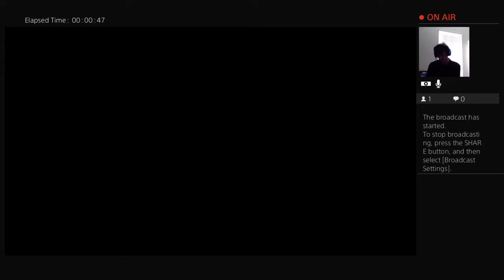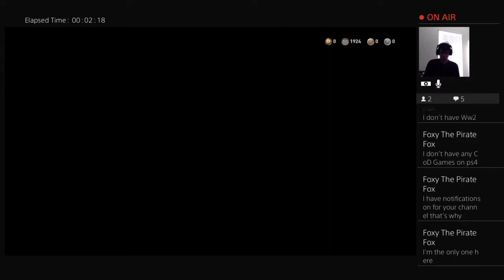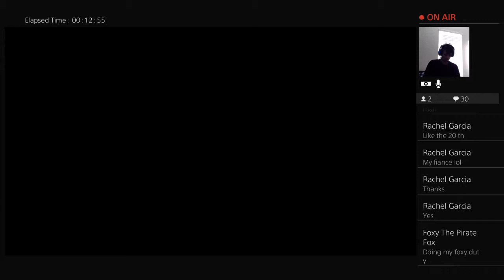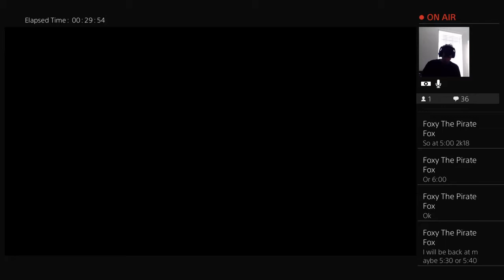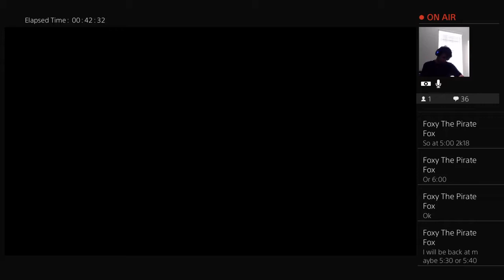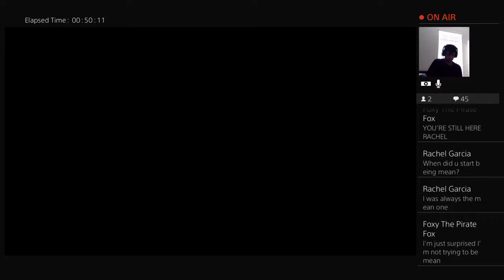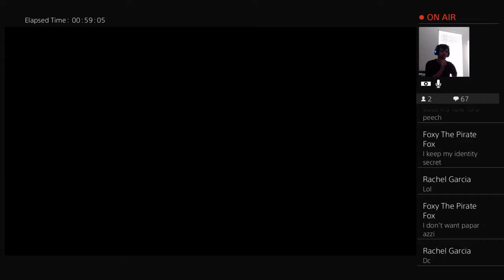Just for fun